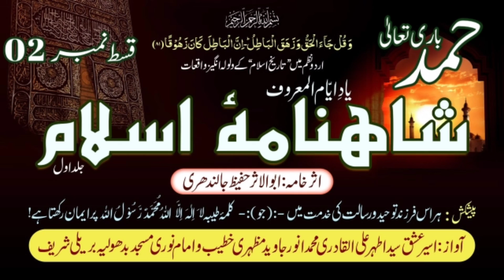SHAHNAMA E ISLAM HAMD E BARI TAA'LA شاہنامۂ اسلام حمدِ باری تعالیٰhistory